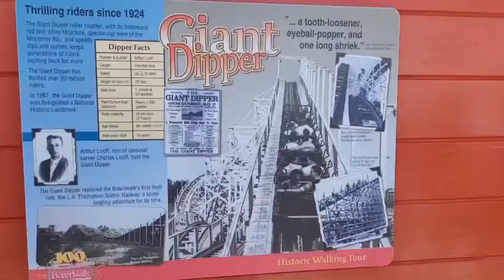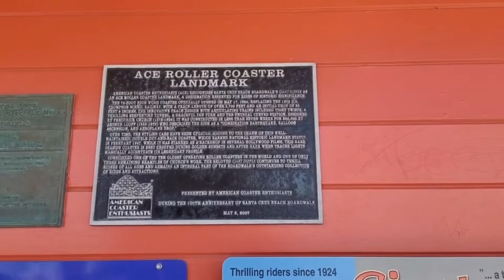Giant Dipper เมือง Santacruz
The Giant Dipper is a historic wooden roller coaster located at the Santa Cruz Beach Boardwalk, an amusement park in Santa Cruz, California. The Giant Dipper, which replaced the Thompson's Scenic Railway, took 47 days to build and opened on May 17, 1924 at a cost of $50,000. With a height of 70 feet (21 m) and a speed of 55 miles per hour (89 km/h), it is one of the most popular wooden roller coasters in the world. As of 2012, over 60 million people have ridden the Giant Dipper since its opening. The ride has received several awards such as being named a National Historic Landmark, a Golden Age Coaster award, and a Coaster Landmark award.

😊ติดตามผลงานใหม่ๆได้ทุกช่องทางที่⬇️
➡️YouTube 4inc4 TV